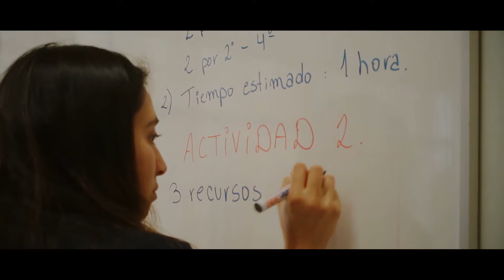Carrera de Pedagogía Media en Matemática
¿Quieres saber más? Ingresa a
Universidad Católica de Temuco, Compromiso Público y Regional.